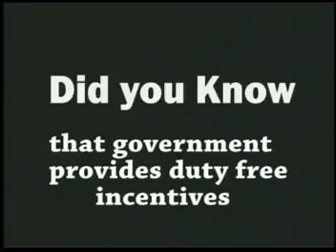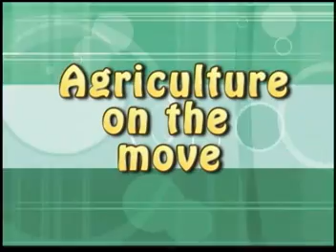Agriculture on the move: Farmer's Market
Looking back on Farmer's Market's progress after one year. Host: Mr. Phillip Sydney in discourse with Anthia Joshua;Farm Improvement Officer and Cecillia Alexander; Farmer